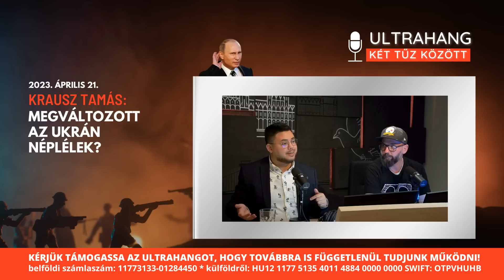Ukrajna: Zelenszkij elszabadult, már nem a Nyugat irányítja? - Krausz Tamás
Az Ultrahang legfrissebb adásában folytatjuk a beszélgetést Krausz Tamás történésszel. Milyen átalakulást hoz az 1990 utáni világrendben az orosz-ukrán háború? Milyen mozgásterük van a nagyhatalmaknak és a kisebb államoknak a jelenlegi helyzetben? Mi határozza meg a közép-európai országok háborúhoz, Oroszországhoz és az Egyesült Államokhoz fűződő viszonyát? Krausz Tamás történésszel Gavra Gábor és Király Tamás beszélgetett a Két tűz között második adásában. A Két tűz között az  @ATVmagyarorszag az  @ultrahangofficial   és az  @Arralszemben-tv   közös projektje.
👉Köszönettel fogadjuk adományaikat, támogatóinknak Ultrahang podcast hozzáférést és vágatlan felvételeket küldünk ajándékba

👉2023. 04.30. Robert C. Castel, Demkó Attila és Király Tamás közönségtalálkozó Győr - Regisztráció

👉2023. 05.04. Robert C. Castel és Király Tamás közönségtalálkozó Szeged - Regisztráció

👉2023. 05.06. Robert C. Castel és Király Tamás közönségtalálkozó Székesfehérvár - Regisztráció

👉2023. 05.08. Nógrádi György és Király Tamás közönségtalálkozó Gyergyóalfalu - Regisztráció

👉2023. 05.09. Nógrádi György és Király Tamás közönségtalálkozó Gyergyóditró - Regisztráció

👉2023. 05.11. Nógrádi György és Király Tamás közönségtalálkozó Sepsiszentgyörgy - Regisztráció

👉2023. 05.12. Nógrádi György és Király Tamás közönségtalálkozó Marosvásárhely - Regisztráció

👉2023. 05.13. Nógrádi György és Király Tamás közönségtalálkozó Csíkszereda - Regisztráció

👉Nógrádi György, Georg Spöttle, Robert C. Castel, Stier Gábor, Vukics Ferenc, Somkuti Bálint, és az Ultrahang vendégei itt várják a kérdéseket